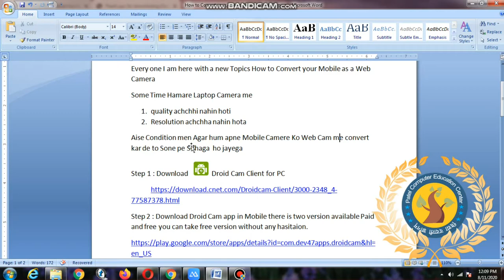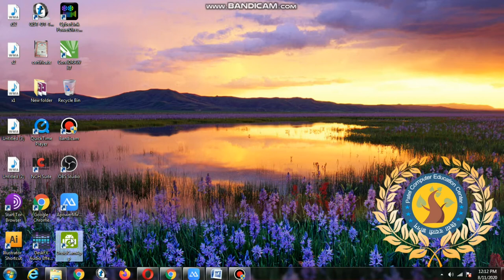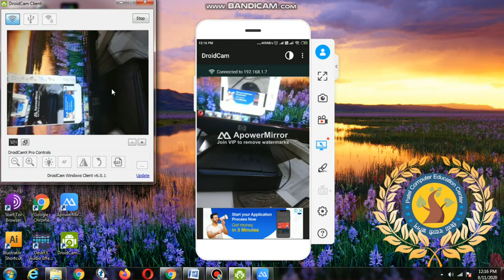How to Convert your Android Phone to Web Camera in Hindi|| Apne Mobile ko Web Cam Banaiye in hindi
Hi
Every one I am here with a new Topics How to Convert your Mobile as a Web Camera
Some Time Hamare Laptop Camera me
1. quality achchhi nahin hoti
2. Resolution achchha nahin hota
Aise Condition men Agar hum apne Mobile Camere Ko Web Cam me convert kar de to Sone pe Suhaga  ho jayega
Step 1 : Download    Droid Cam Client for PC
Step 2 : Download Droid Cam app in Mobile there is two version available Paid and free you can take free version without any hasitaion.

Step 3: Connect your phone with you PC using USB or Wifi
 USB: for this you need First activate Developer mode , i will tell you this in my other Blog
 Wifi:  Connect your pc via Hotspot
Step4: Run you Droid app Client from your PC